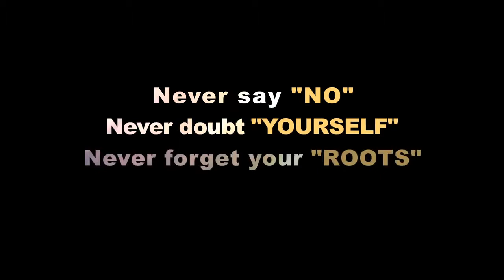MOTIVATIONAL VIDEO HINDI | BY SANDEEP MAHESHWARI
FULL MOTIVATION SESSION IN HINDI BY SANDEEP MAHESHWARI |